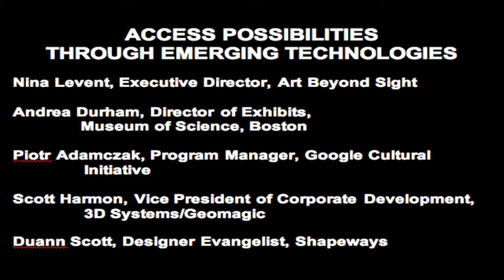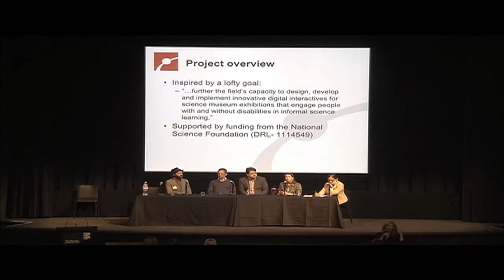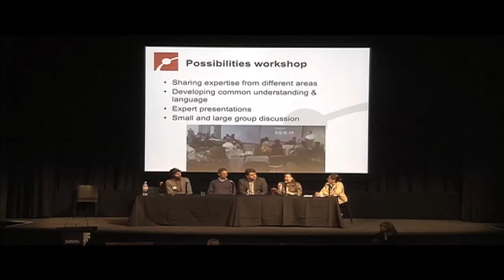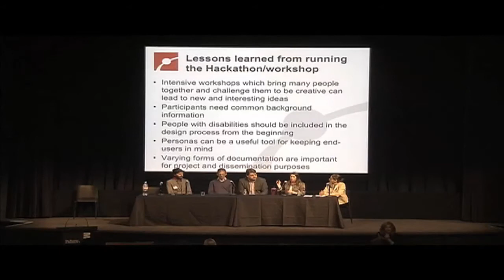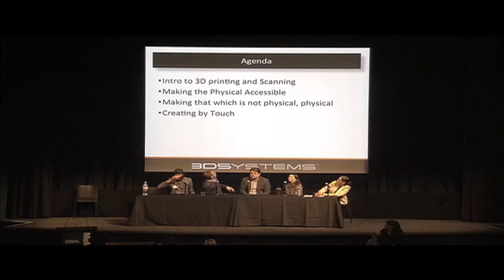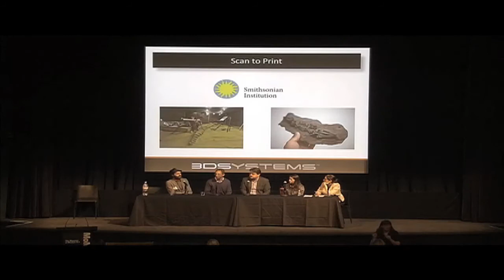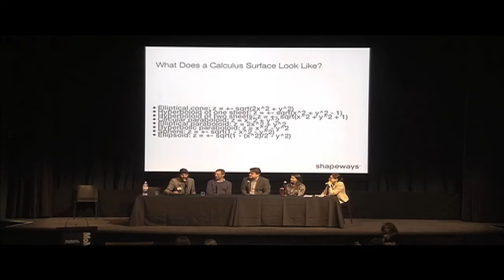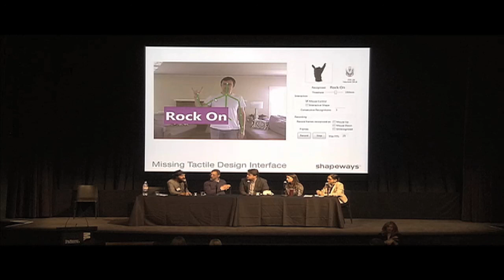Access Possibilities Through Emerging Technologies (Audio Described)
NOTE; THIS SESSION IS AUDIO DESCRIBED WITHOUT CLOSED CAPTIONS.
THERE IS A CLOSED CAPTION VERSION OF THE VIDEO AVAILABLE WITH THE SAME TITLE.
A panel session at the symposium Project Access New York: Best Practices for Inclusion in the Arts, May 2, 2013, Museum of Modern Art, New York. Panelists:
Nina Levent, Executive Director, Art Beyond Sight, (11:30) Andrea Durham, Director of Exhibits, Museum of Science, Boston, (15:30) Piotr Adamczyk, Program Manager, Google Cultural Initiative, (20:30) Scott Harmon, Vice President of Corporate Development, 3D Systems/Geomagic, (27:15) Duann Scott, Designer Evangelist, Shapeways..